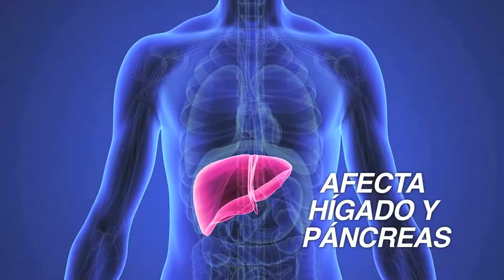GLUCOBALANCE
GLUCOBALANCE es el producto ideal para ayudarte a nivelar la azúcar en tu cuerpo, brindarte energía y darte la vitalidad que necesitas.